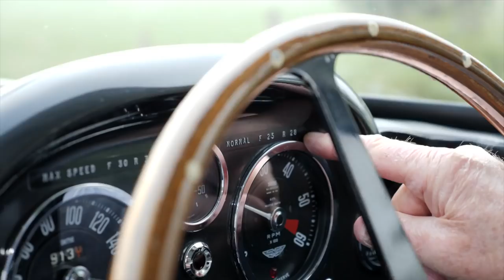Nico Aaldering presents: the Aston Martin DB5 | GALLERY AALDERING TV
Today Nico drives the most famous car in the world, the Aston martin DB5.